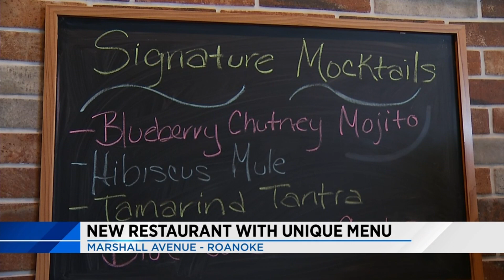New restaurant with unique menu opens in southwest Roanoke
Food Fanatics Kitchen opened earlier this month on the corner of 6th Street and Marshal Avenue.